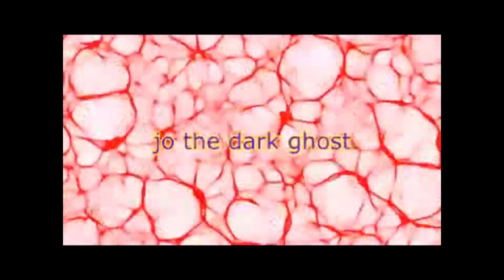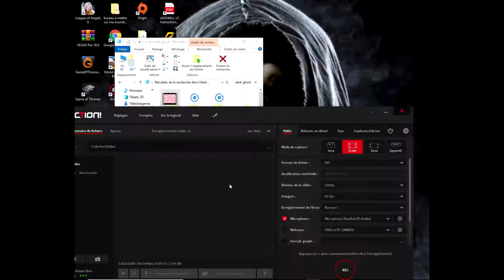gameplay nfs the run special defi #4